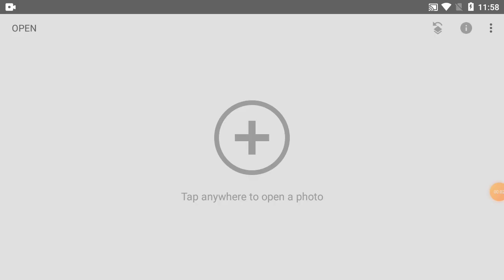How To Change Background Picture Colour In Phone | Part-207